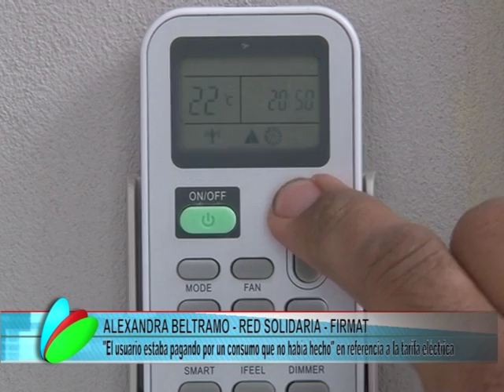ALEXANDRA BELTRAMO - FACTURA EPE - FIRMAT